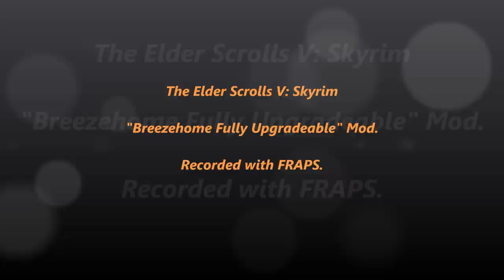Skyrim-041-Breezehome Fully Upgradeable.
Sit back and enjoy my little tour of Breezehome. This is a Mod called "Breezehome Fully Upgradeable from the Steam Workshop.